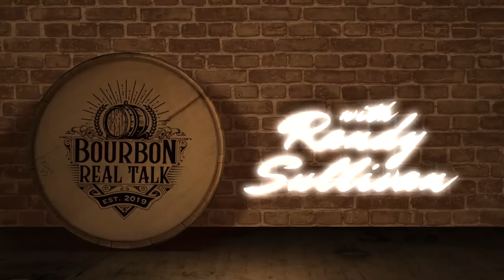What I Wish I Knew When I Started my Whiskey Journey (Part 1) - BRT 183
What do the experienced Whiskey Drinkers say they wish they knew when they first started? Let us save you a little frustration and heartache. Here is part one.

If you like this content, or even the discussion of this subject, we would like to personally invite you to join our free member community.

0:00 Intro
0:18 Overview/Disclaimer
1:43 How you drink your whiskey affects your experience
2:11 Warm up your palate
3:13 Your palate takes time to develop
4:05 Research the bottle before you drink
4:55 Don't drink the same whiskey every night
5:33 BRTC Commercial
6:46 Water drop and/or will completely change flavor profile
8:17 Be adventurous
10:24 Build relationship with local stores
12:17 Knowing what to expect from a particular bourbon
14:11 FOMO
16:00 Form your own opinion
17:53 Show Philosophy/Sign Off
19:39 Outtakes